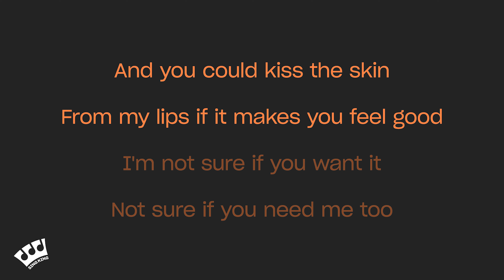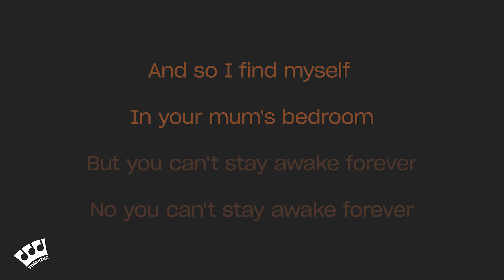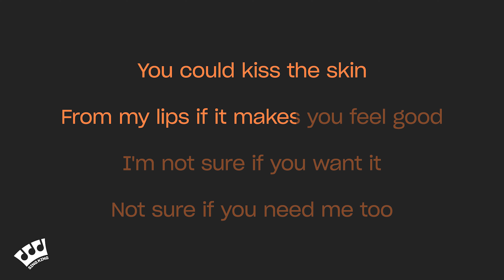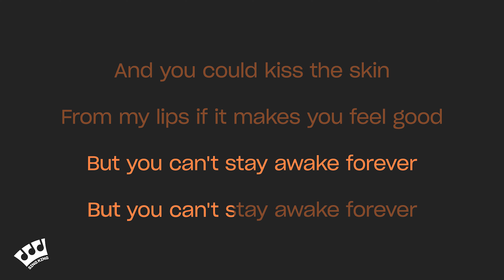Lovejoy - Call Me What You Like (Karaoke Version)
Karaoke sing along of “Call Me What You Like” by Lovejoy from Sing King Karaoke

0:00 Intro
0:03 Lovejoy - Call Me What You Like (Karaoke Version)
3:41 Up Next